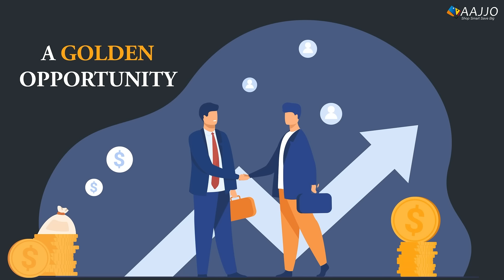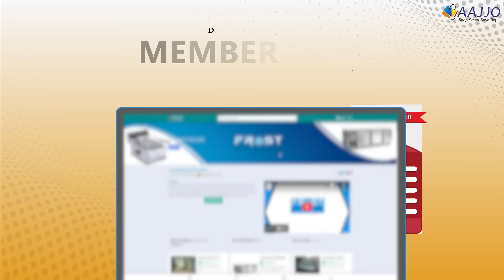Aajjo.com - A leading B2B Marketplace in India || Company Profile Video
Thank you for considering Aajjo.com as your trusted B2B marketplace. As one of the leading providers of top-quality products, we offer a wide range of options to meet the diverse needs of our buyers. By joining us as a seller, you can take advantage of our premium instant leads and inquiries, enabling you to grow your business and increase your reach.

Thank you for your time, and we appreciate your interest in Aajjo.com.